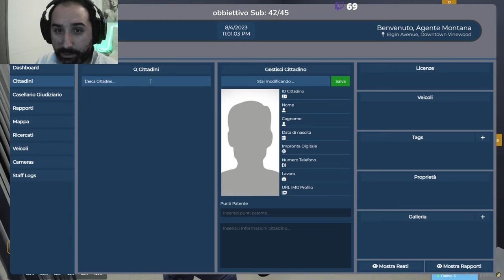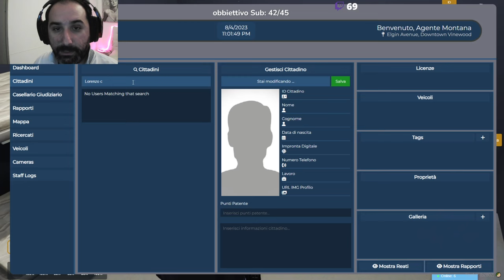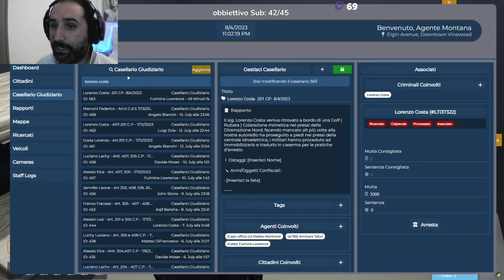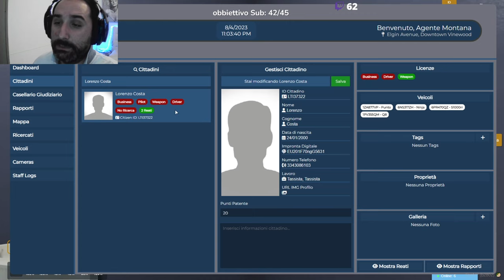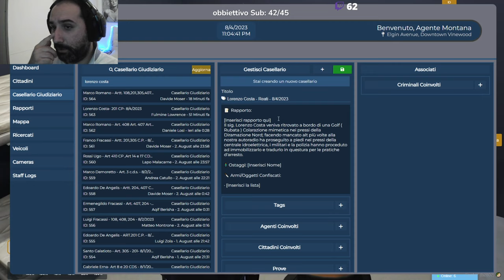POLIZIA 113 DI STATO FIVEM GTA 5 PC RP | Agenti a terra dopo un inseguimenti 500 gialla